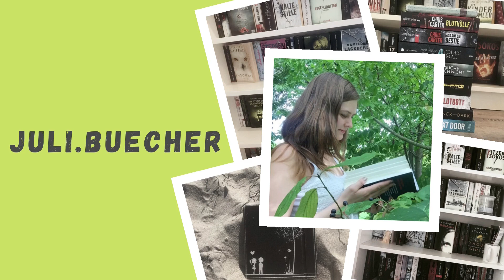[Tag] 📚 Bücher sind heute nicht die Antwort | juli.buecher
Ein Tag der auf BookTube in letzter Zeit viel rumging ist der "Bücher sind heute nicht die Antwort"-Tag & den wollte natürlich auch gern machen :)
Wie würdet Ihr denn die Fragen beantworten?
xx
Juli
𝓖𝓮𝓷𝓪𝓷𝓷𝓽𝓮 𝓚𝓪𝓷ä𝓵𝓮:
Planner-Videos: @lorelei_lee
True-Crime/Mystery: @bekki_k

Alle im Video eingefügten Bilder sind frei zugängliche über Google zu finden.